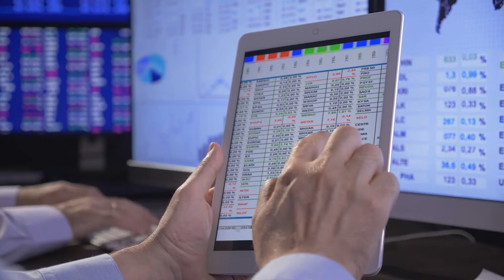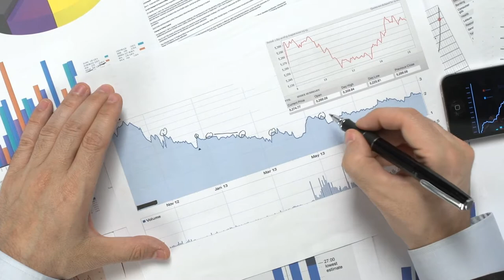American Problems and Economics Promo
Email Mr. Yamamoto if you have any questions or would like to sign up.

Host: Pressley Domingo
Editor: Pressley Domingo
Writer: Luke Eclipse-Ujano, Pressley Domingo